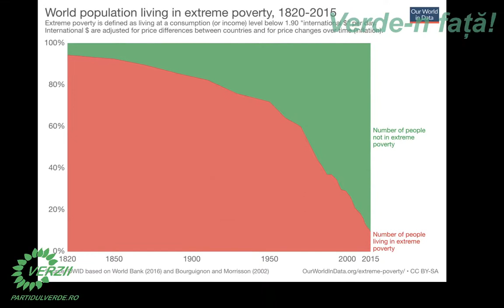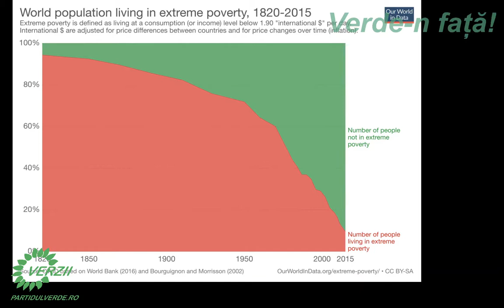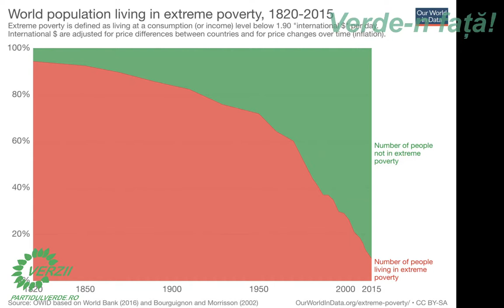Verde-n față despre venitul minim garantat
Discutăm cu Constantin Lupaescu din Tg Mureș, Mihai Buga din Nordul Italiei, Alex Stan din București și Gabi Ursescu din Peninsula Scandinavă